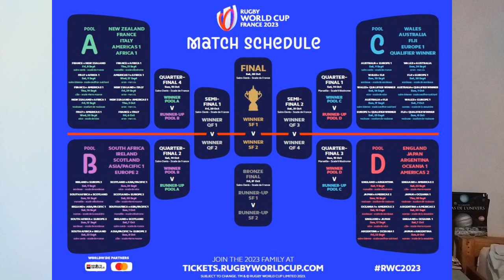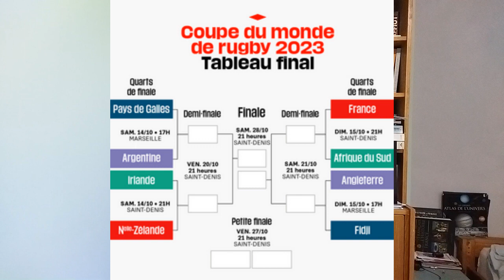Pronostics sur les phases finales de la Coupe du monde